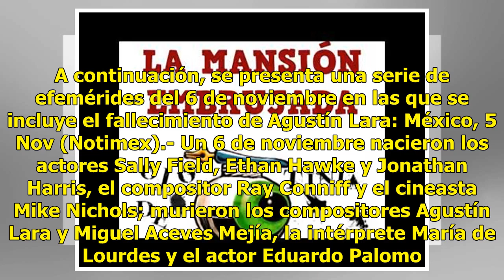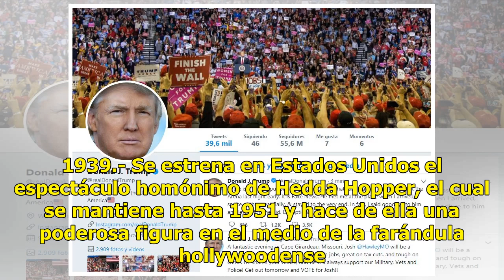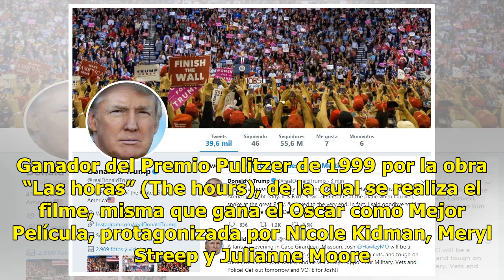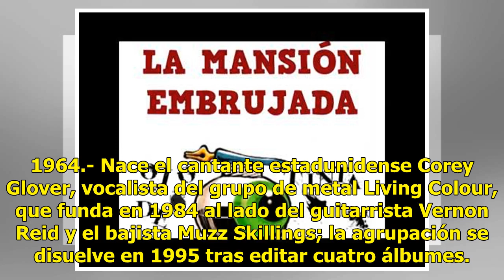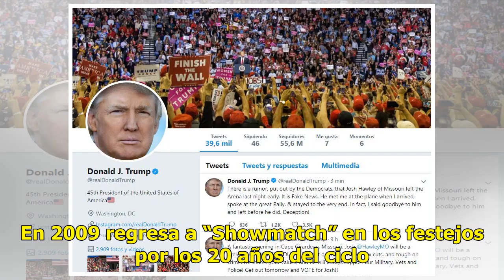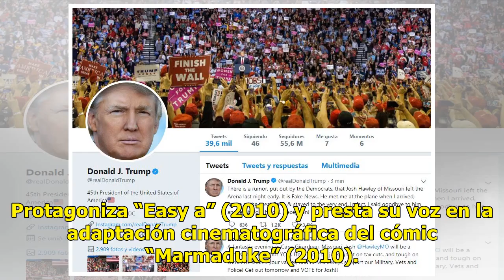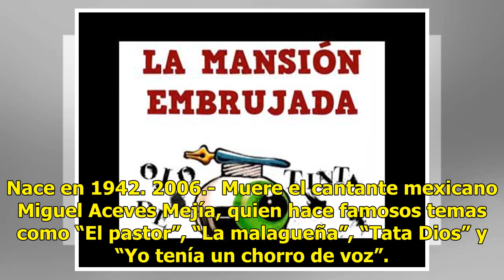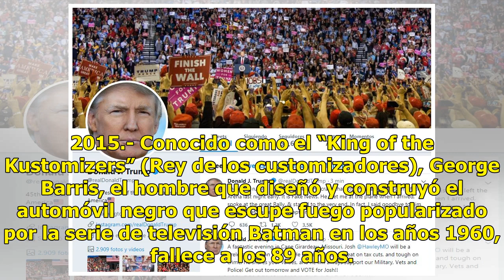A 48 años del fallecimiento de Agustín Lara - El Diario de Yucatán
Agustín Lara, mejor conocido como “El Flaco de Oro”, falleció hace 48 años, víctima de un derrame cerebral. Hoy día, Agustín Lara es conocido como uno de los mejores compositores no sólo de México, sino de todo el mundo. Entre sus canciones más conocidas se encuentran “María bonita”, melodía que le ...